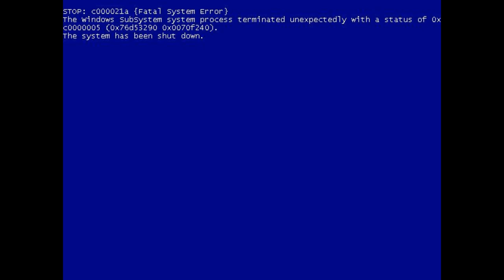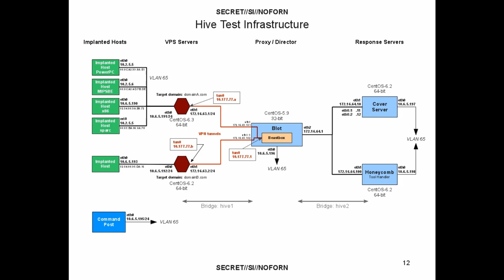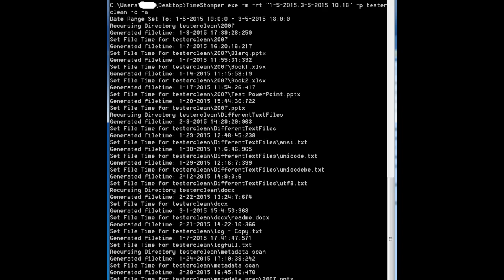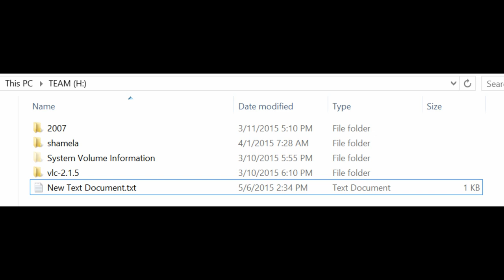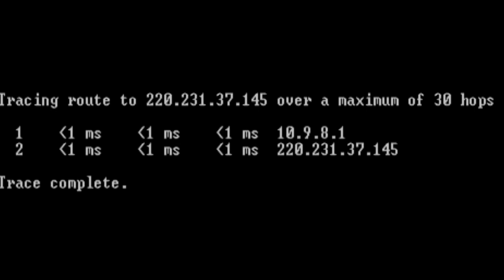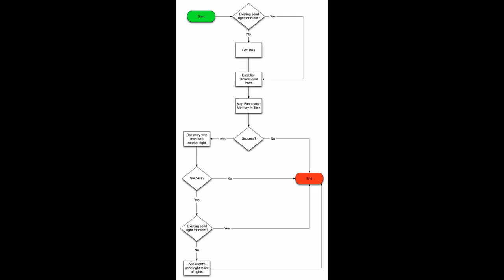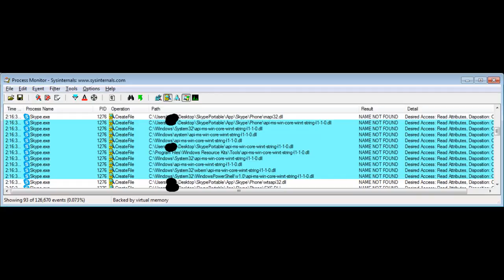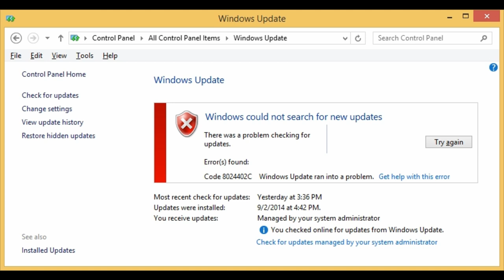Every CIA Image From Vault 7 Leak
Dank memes, screen shots, and more from the world's premier foreign (and domestic?) intelligence agency! This should be every image contained in Wikileaks' Year Zero 2017 v1 torrent release, also known as Vault 7.

Full leak is available here:

Password: SplinterItIntoAThousandPiecesAndScatterItIntoTheWinds
(torrent)

or

(web)